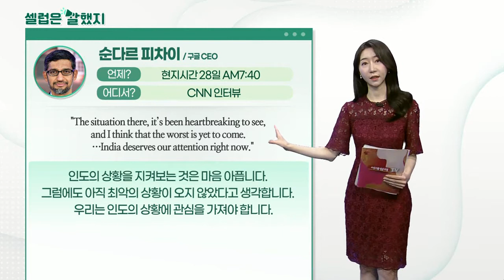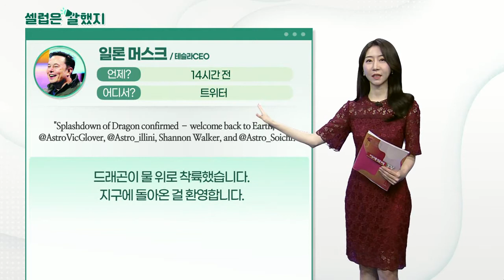워런 버핏(버크셔해서웨이 CEO), 순다르 피차이(구글 CEO), 일론 머스크(테슬라CEO)_셀럽은 말했지 (20210503)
워런_버핏(버크셔해서웨이 CEO) / 버크셔해서웨이 연례 주주총회
"The economic recovery had surpassed our expectations, thanks to government stimulus measures."
정부 재정부양정책 덕분에 경제 회복이 우리의 예상을 뛰어넘었습니다.

"I sold some stock last year. That was probably a mistake."
작년에 (애플) 주식을 좀 팔았습니다. 그건 실수였던 것 같군요.

순다르_피차이(구글 CEO) / CNN 인터뷰
"The situation there, it’s been heartbreaking to see, and I think that the worst is yet to come…India deserves our attention right now."
인도의 상황을 지켜보는 것은 마음 아픕니다. 그럼에도 아직 최악의 상황이 오지 않았다고 생각합니다.우리는 인도의 상황에 관심을 가져야 합니다.

"Splashdown of Dragon confirmed – welcome back to Earth, @AstroVicGlover, @Astro_illini, Shannon Walker, and @Astro_Soichi!"
드래곤이 물 위로 착륙했습니다. 지구에 돌아온 걸 환영합니다.